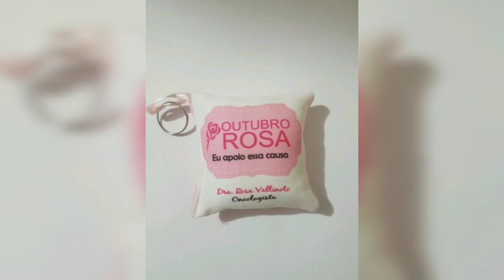+ de 10 opções de brindes para o outubro rosa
Aqui estão ótimas sugestões de brindes para o outubro rosa
Use e abuse da criatividade.

não esqueçabde compartilhar nossos vídeos

(obs) fotos tiradas do Pinterest